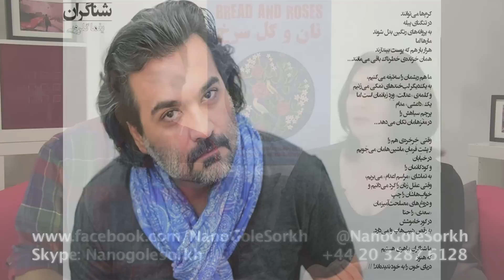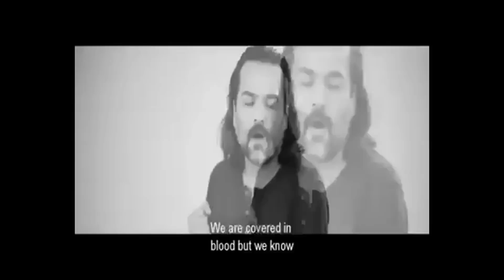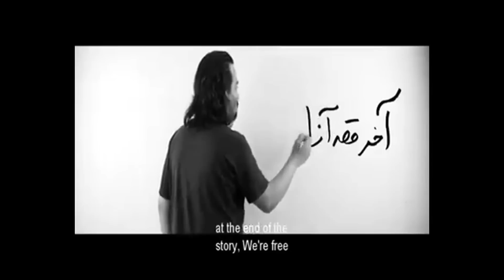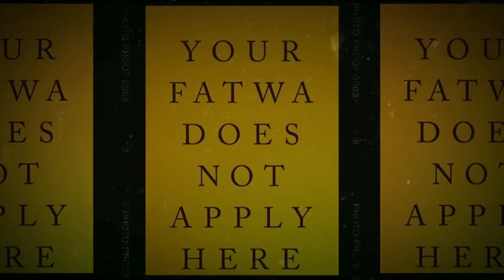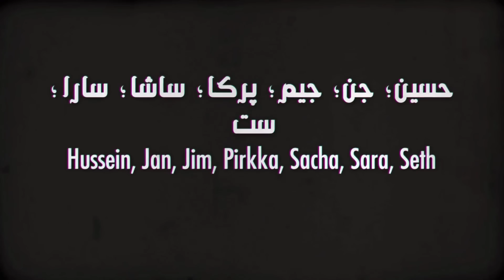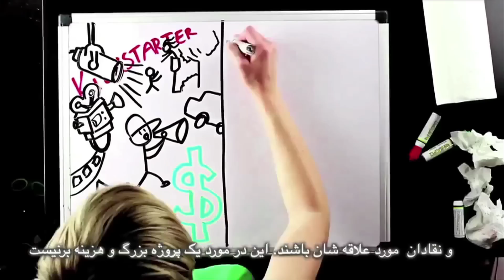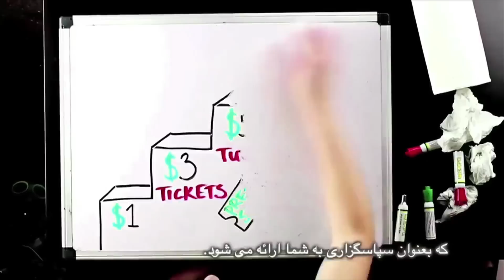Political Islam (Islamism) is our problem, Bread and Roses TV with Maryam Namazie and Fariborz Pooya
Political Islam is our problem
Bread and Roses TV with Maryam Namazie and Fariborz Pooya (Persian Programme tomorrow)
Interview with Egyptian Writer and Women's Rights Campaigner Nawal El Saadawi
Also on:
Arrest of poet Yaghma Golrouee following his song for women's rights (Video of his song from Stealthy Freedom
Tehran Symphony Orchestra leaves the stage rather than bow to demand to ban female members in Iran
Insane fatwa on women who swim in the ocean guilty of adultery
Kurdish fighters burning ISIS flag after they were kicked out of Sinjar